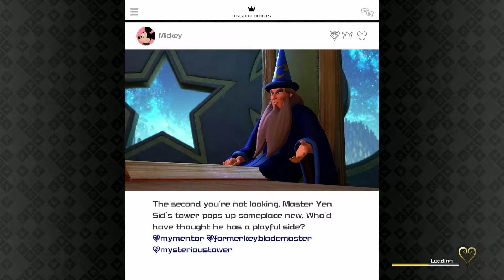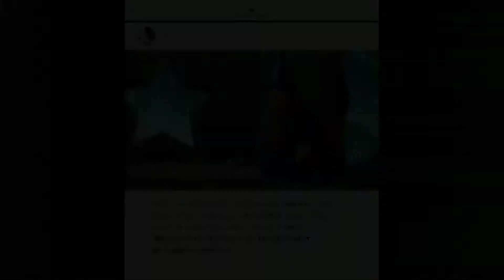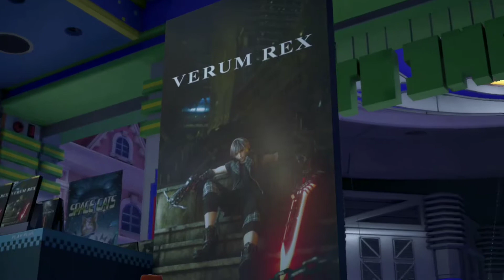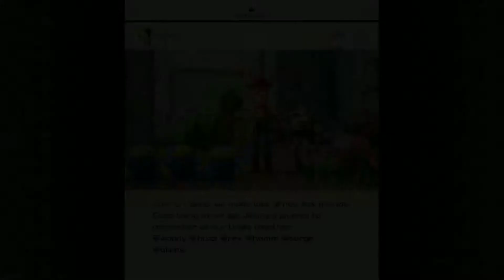Kingdom Hearts III Toy Box (Toy Story Part 3)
Mini Games, Trading and Community Help
Also have tabs for Call of Duty and Red Dead Redemption